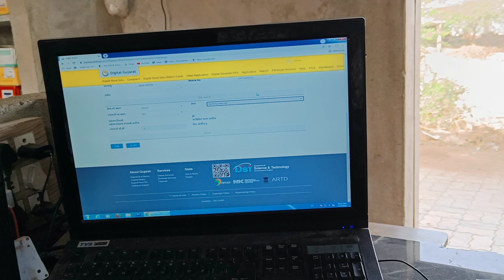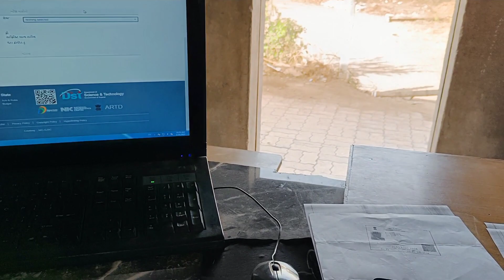Halo everyone to walcome ajj kaha kaha Jana pada ll vlogs no.25 ll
Jay jawan Jay kishan ram ram